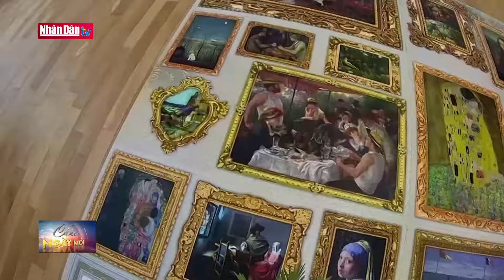Bức tranh từ 54.000 mảnh ghép ở Đức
Bức tranh từ 54.000 mảnh ghép ở Đức | Truyền Hình Nhân Dân
1. Dự Báo Thời Tiết Hôm Nay